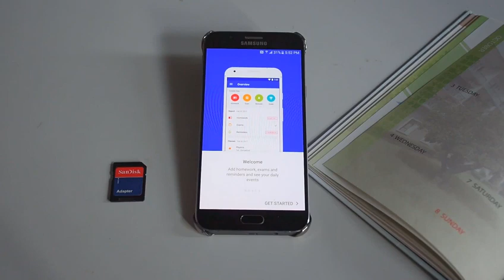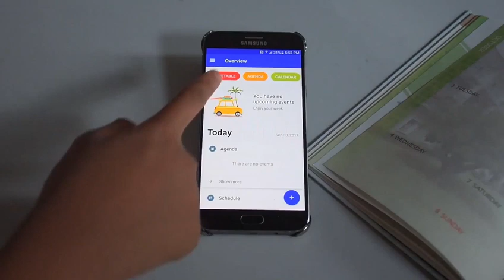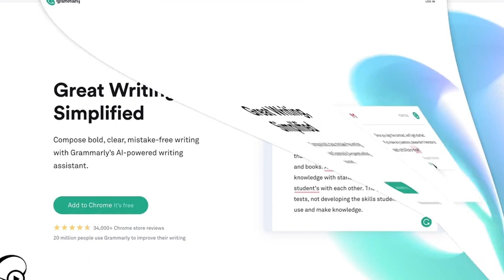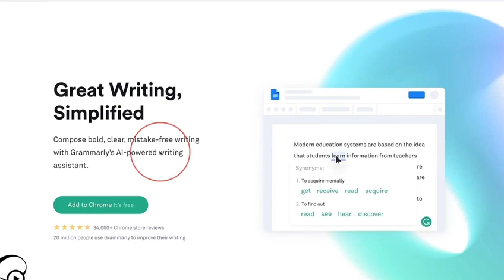ለተማሪዎች የሚሆኑ ሶስት በጣም ጠቃሚ አፕሊኬሽኖች ላስተዋውቃችሁ!!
1) Briliant አፕሊኬሽን

3) Gramerly
ፕሌይ ስቶር ላይ= Grammerly  keyboard ብላችሁ ሰርች ማድረግ ብታደርጉ ታገኙታላችሁ።።